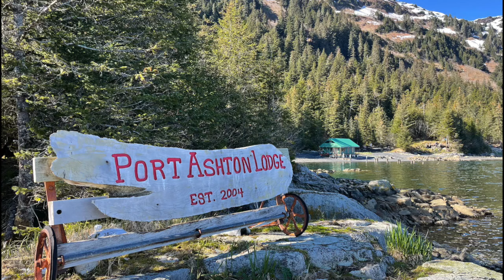Visiting a Remote Island Lodge in Alaska during the Homestead Build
We share the progress of the first phase of construction on the homestead and take you on a boating adventure to a remote island lodge in the far reaches of Prince William Sound.

This videos timestamp chapters:
00:00 Introduction
00:49 Excavation Continues
5:38 Weekend at Port Ashton Lodge
11:18 We Buy a Boat
13:52 Back to Work
17:05 The RV Lot is Nearing Completion
24:48 Coming Up Next Time

Film Location: Houston and Port Ashton Lodge in Chenega, AK
Filmed:  Summer of 2021